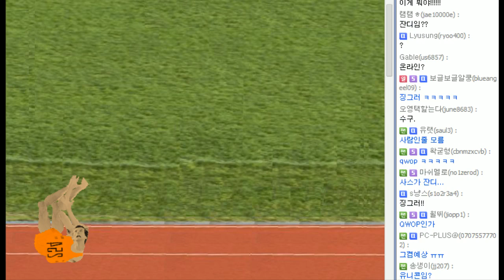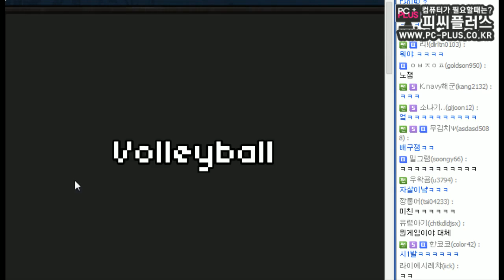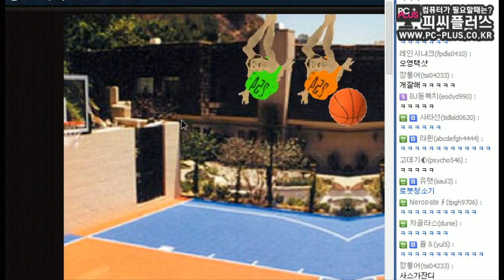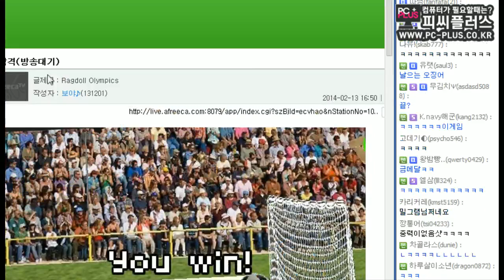[우왁굳] 흐물흐물 올림픽